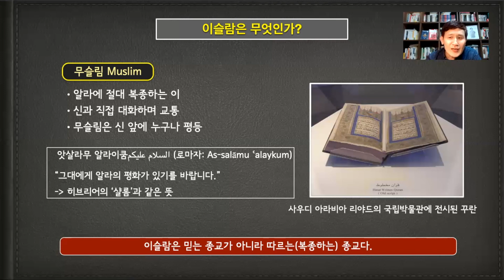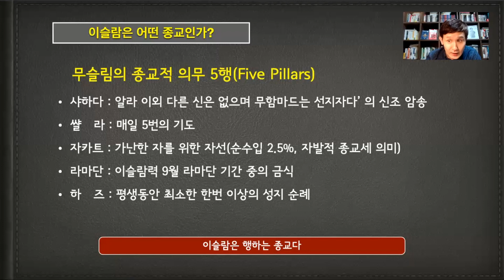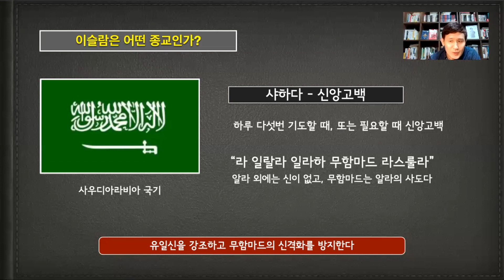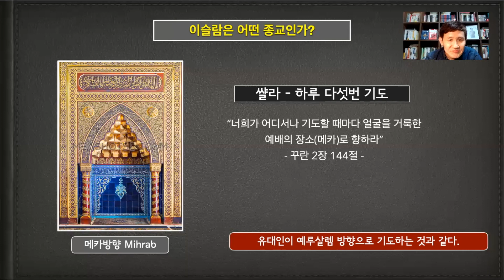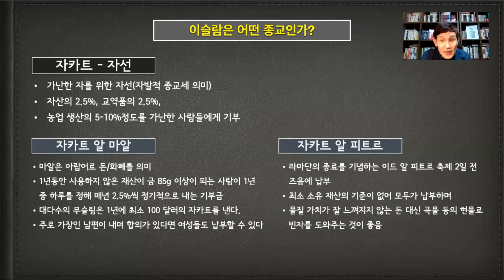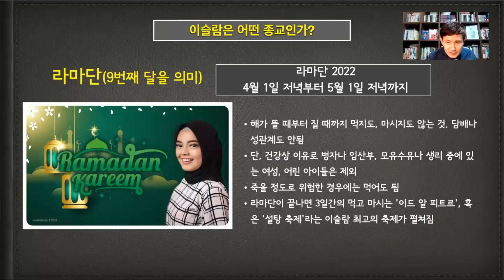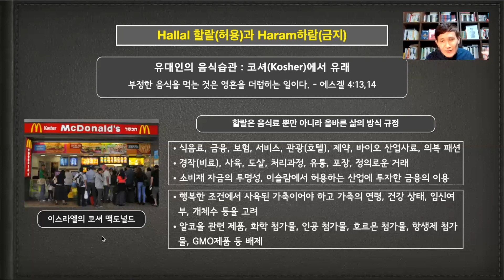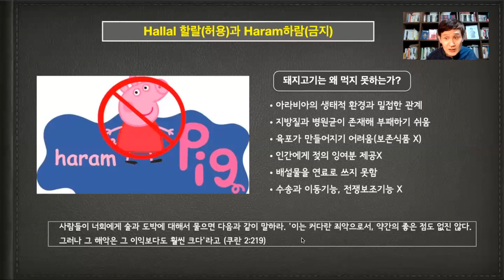이슬람은 어떤 종교인가? 지중해의 역사에 큰 영향을 준 이슬람에 대해 알아보자.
지구상에는 유일신 종교를 표방한 곳이 몇 있다.
하지만 진정하게 유일한 신을 모시는 곳은 유대교와 이슬람의 수니파 뿐이라고 할 수 있다. 절대자, 창조자, 신이라 칭해지는 것이 하느님,야훼,알라 등 여러 이름으로 언급되는 이는 오직 하나 뿐이기 때문이다.

또한 이슬람은 믿는 종교가 아니라 따르는(복종하는) 종교다. 알라는 믿는 것이 아니라 복종하는 것이며, 창시자 무함마드는 순수한 인간이고 선지자일 뿐이다.

오늘날 지국상에는 이슬람을 따르는 무슬림은 대략 16억명 정도 있는 것으로 알려져 있다. 과연 이슬람은 어떤 종교인가?